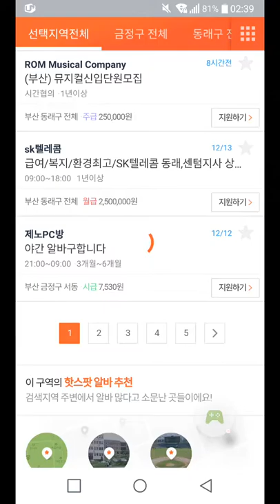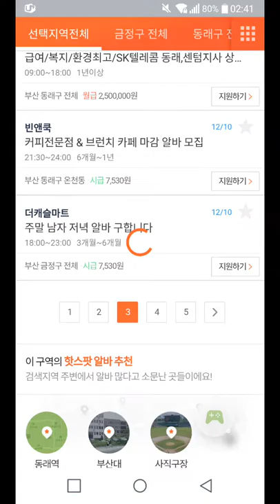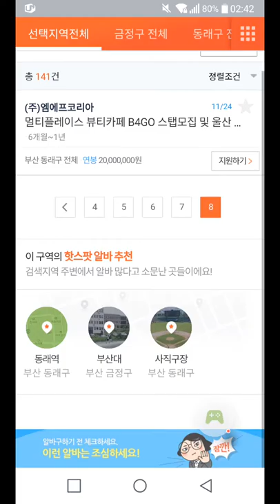2018 12 14 Job